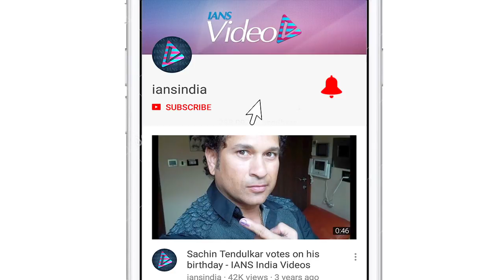IPL 2019 | Match 33 |CSK posts 132/5 Vs SRH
Chennai Super Kings won the toss and elected to bat in the 33rd match of IPL 2019 against Sunrisers Hyderabad at  Rajiv Gandhi International Stadium in Hyderabad. Thus only the fourth game this year a captain has chosen to bat first after winning the toss.